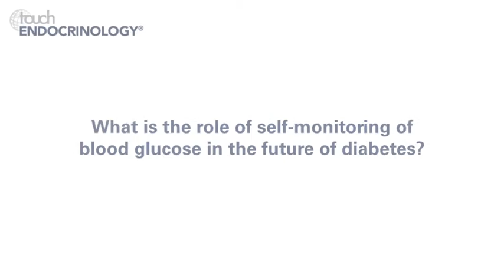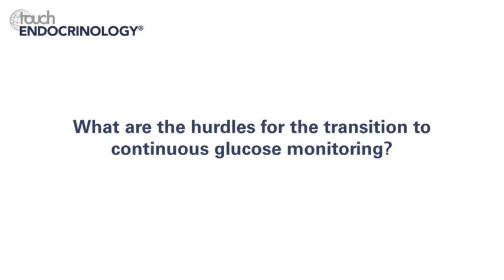Lutz Heinemann, EASD 2018 – continuous glucose monitoring and self-monitoring of blood glucose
Professor Heinemann discusses the latest advances in continuous glucose monitoring and self-monitoring of blood glucose and their future role in diabetes.

Questions:
1. What is the role of self-monitoring of blood glucose in the future of diabetes? (0:12)
2. What are the hurdles for the transition to continuous glucose monitoring? (1:45)
3. What have been the most significant recent developments in continuous glucose monitoring? (2:59)
4. Which presentations/data are you most interested in at EASD 2018? (3:55)

Speaker disclosure: Lutz Heinemann is a representative of Ascensia

Filmed at the European Association for the Study of Diabetes (EASD) annual meeting 2018, Berlin, Germany, 2018